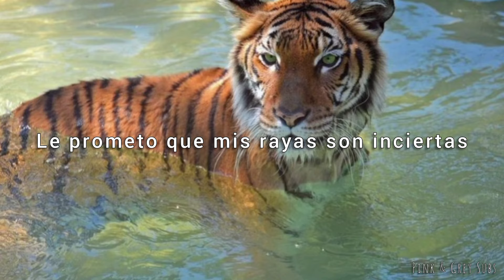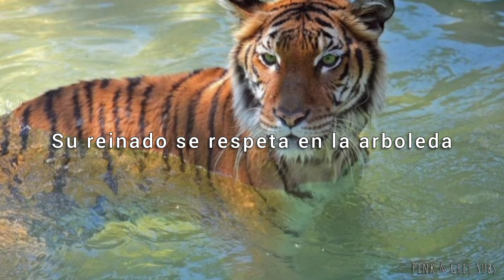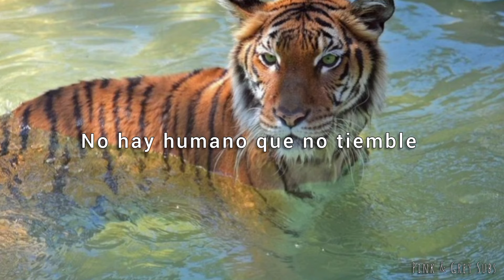Sr. Tigre - Eva de Marce & YoSoyMatt (French Braids Rework) | Letra en español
Canción: Sr. Tigre
Por: Eva de Marce y YoSoyMatt